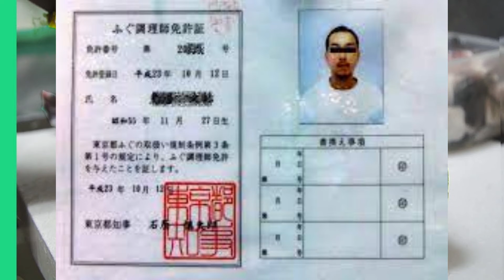60பேரை கொன்று குவித்த சிறிய மீன்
60பேரை கொன்று குவித்த சிறிய மீன்

A Creative video by NewsR